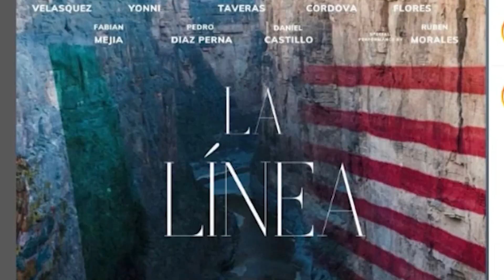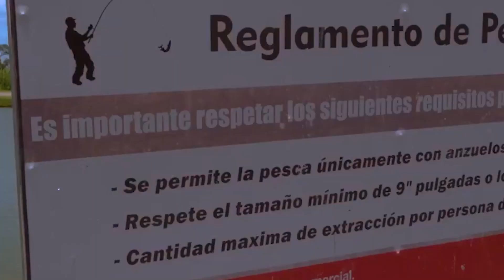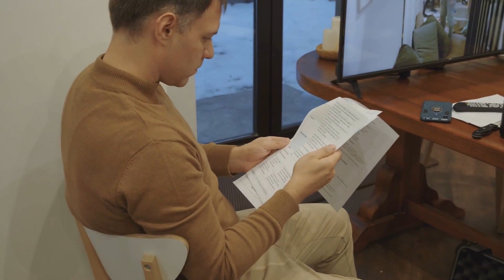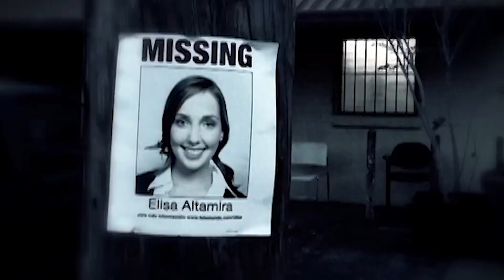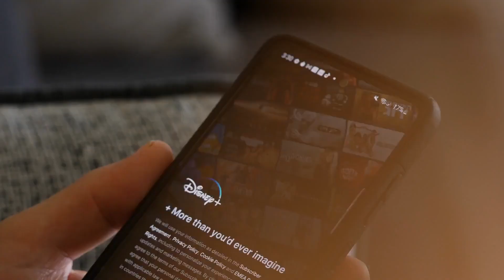RUBEN MORALES ☆ Actor y Director | Productor y Maestro | La ENTREVISTA con Gustavo Briand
Tuvimos el privilegio de entrvistar al GRAN RUBEN MORALES , actor Mexicano maestro , productor y director con gran trayectoria en las telenovelas.

Telenovelas

Sangre de mi tierra (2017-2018) - Joaquín Martínez
Milagros de Navidad (2017) - Doctor
La fan (2017) - Director del canal
¿Quién es quién? (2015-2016) - Justino Hernández
Dueños del paraíso (2015) - Frank
En otra piel (2014) - Don Mario
Pasión prohibida (2013) - Salomón Barrera
Secreteando (2012) - Rodolfo
Relaciones peligrosas (2012) - Ricardo Gómez
Mi corazón insiste en Lola Volcán (2011) - Ramón Noriega
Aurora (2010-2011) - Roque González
¿Donde está Elisa? (2010) - Prefecto Néstor Salazar
Destilando amor (2007) - Lic. Quintana
Heridas de amor (2006) - Vicente Mercado
La madrastra (2005) - Detective Figueroa
La esposa virgen (2005) - Efrén Barquín
Corazones al límite (2004) - Adrián Romo
Velo de novia (2003) - Basilio Valdés
Las vías del amor (2002) - Efraín
Entre el amor y el odio (2002) - Padre Jesús Alarcón
La intrusa (2001) - Dr. Gerardo Báez
Amigas y rivales (2001) - Sr. Villada
Laberintos de pasión (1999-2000) - Asistente de comandante
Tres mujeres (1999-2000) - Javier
Camila (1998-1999) - Lic. Eduardo Meléndez
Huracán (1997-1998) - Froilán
Salud, dinero y amor (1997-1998) - Sr. Rivas-Cacho
Bendita mentira (1996) - Ramiro
La culpa (1996) - Ministerio Público
Cañaveral de pasiones (1996) - Ministerio Público
Morir dos veces (1996) -
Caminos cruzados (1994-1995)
Mi pequeña Soledad (1991) - Alberto
Tal como somos (1987)
Series de TV
Veraneantes (1985)8
Ficciones (1981)
Películas
Millonario sin amor (2021)
The Tasmanian Devil (2019) como Saúl Álvarez
Violencia urbana (1996)
Buscando salida (1995)
Bulldog (1993)
Comando terrorista (1992)
La secta de la muerte (1990)
Trébol Negro (1990)